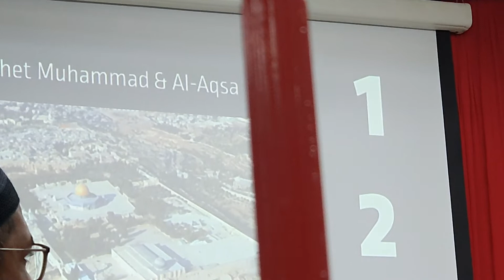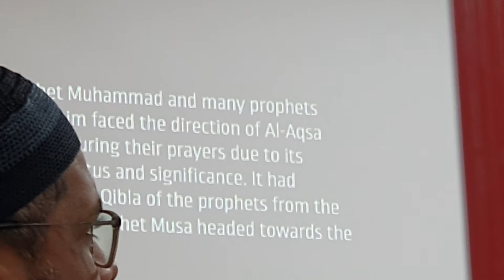Interesting recent facts about Al Quds, Palestine.